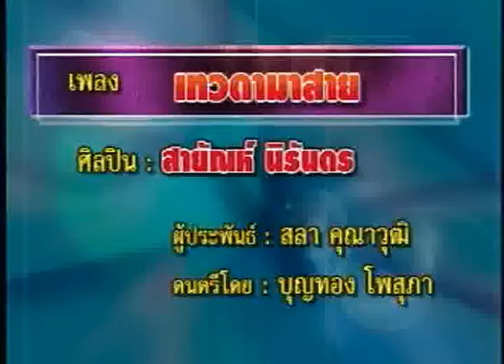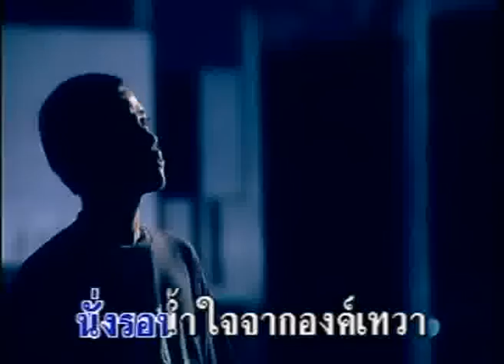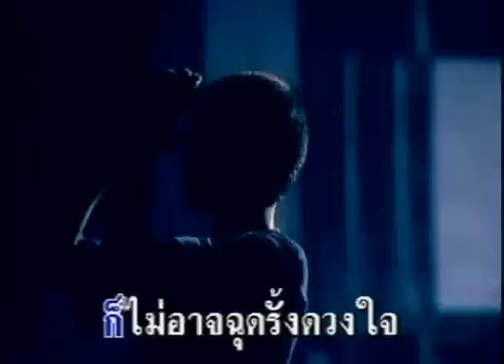เทวดามาสาย - สายัณห์ นิรันดร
เพลง  : เทวดามาสาย
อัลบั้ม : อกหักจากคาเฟ่
ศิลปิน : สายัณห์ นิรันดร
ติดตามข่าวสารของ สายัณห์ นิรันดร หรือฟังเพลงเพิ่มเติมได้ที่